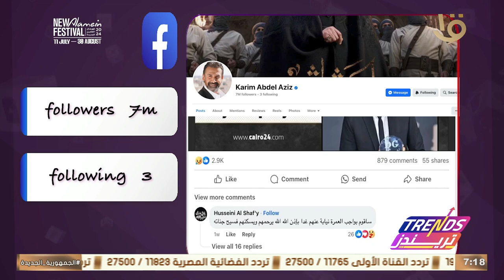تريندز | تحليل لحساب الفنان كريم عبد العزيز على الإنستجرام ويتابعه 4 مليون و300 ألف متابع